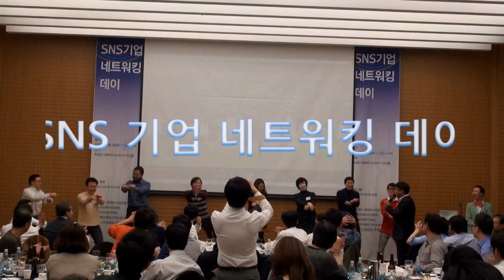[ITOnAir]국내 SNS 기업의 생태계 발전을 위한 조언(패널토의) part2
[ITOnAir]데브멘토 동영상, SNS 기업 네트워킹 데이 2/3부
2012년 11월 1일 소셜미디어데이터포럼 주최로 개최된 SNS 기업 네트워킹 데이에서 발표된 주요 SNS 기업, 서비스에 대한 발표 내용입니다.
SNS 기업 네트워킹 데이는 관련 기업들의 정보공유 및 인적 교류를 위해 국내를 대표하는 SNS기업 CEO, 정부, 학계, 벤처캐피털 등이 참여해 국내 SNS 산업 발전을 모색하는 행사입니다.
본 영상을 통해 국내의 다양한 SNS 기업들과 서비스를 접하고 SNS산업의 흐름을 평가해볼 수 시간이 될 것입니다.

패널토의 참가자
고영하 한국엔젤투자협회 회장
김범진 시지온 대표
이경옥 한국소셜네트워크협회 부회장
장도영 DFJ Athena 이사
최재홍 강릉원주대 교수
한상기 소셜컴퓨팅연구소 박사
임석영 마이후 대표